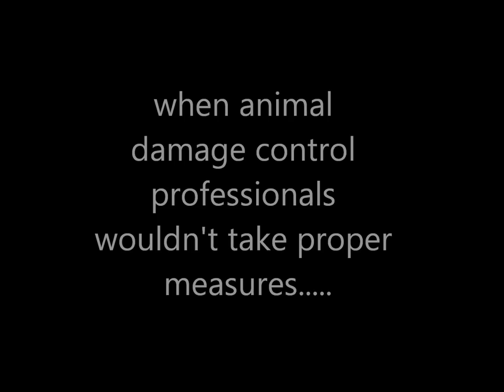Trapping Pests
Residents take extreme measures to fight off invading squirrels